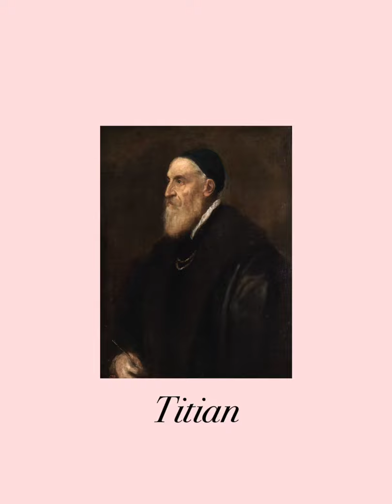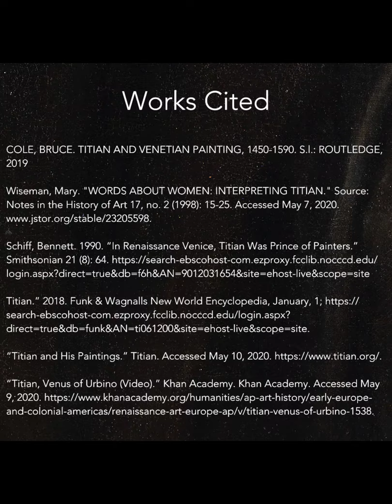Renaissance Artist Titian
Here I go in depth about Renaissance artist Tiziano Vecellio, known as Titian